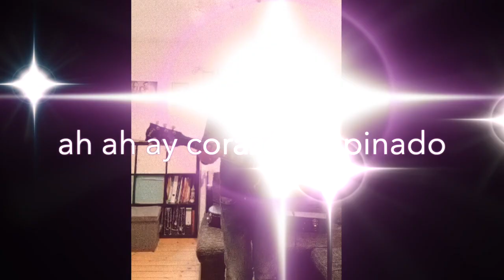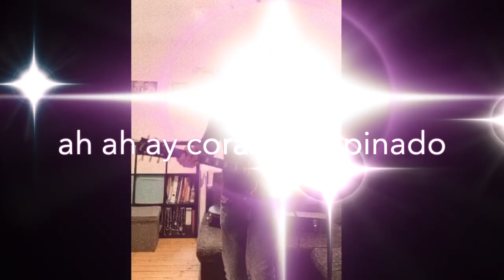Corazón espinado Cover Eddi Mautone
"Corazón espinado" (Santana-Maná)
La mia cover😀🎸
Italienische Musik und Latin Songs